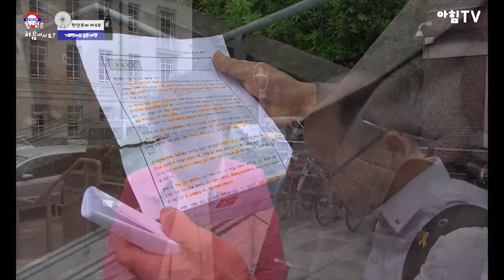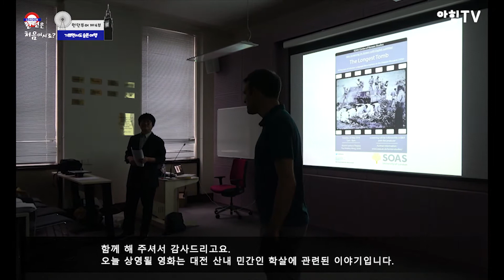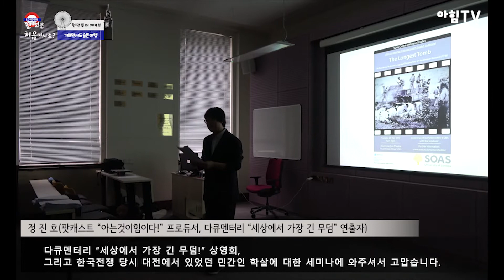0921(토) 아힘TV: “런던은 처음이시죠?” 마지막회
런던대학교에서 열린 다큐멘터리 상영회와 세미나

 전쟁으로 부모를 잃은 두 어르신들의 슬픈 이야기

출연: 이계성&전숙자(대전산내사건 희생자 유족), 임재근(평화통일교육문화센터), 데이빗 밀러 박사(영국학자)

연출: 정진호(아힘pd)

제작: 아는것이힘이다!